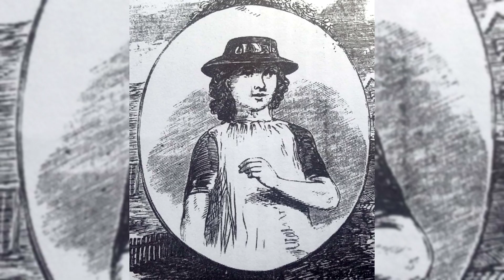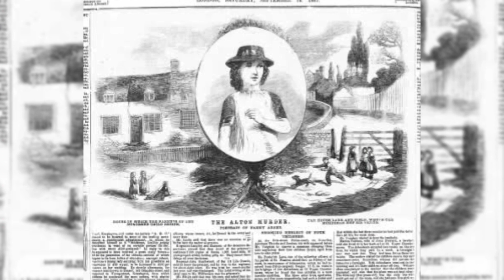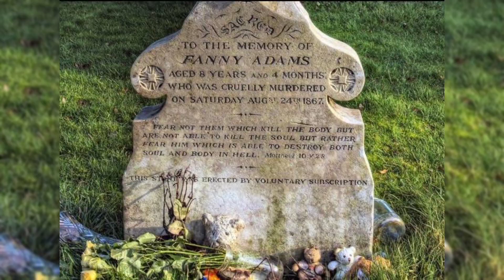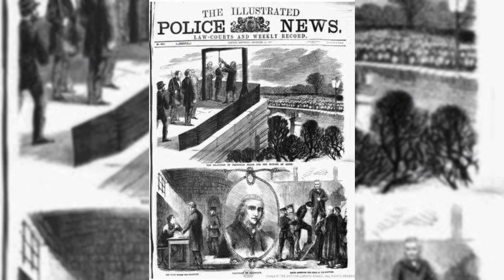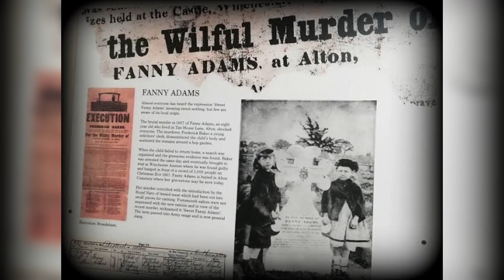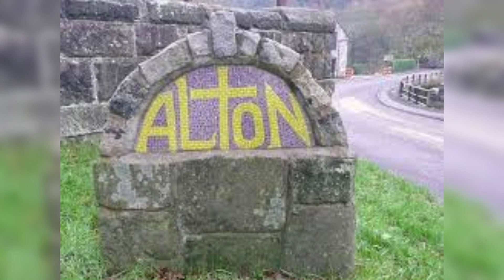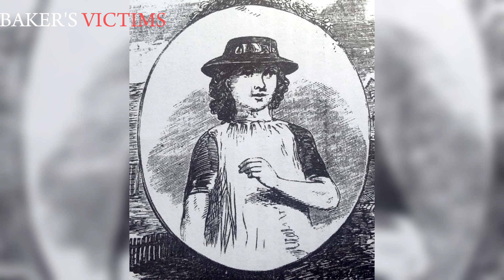The HARROWING case of Fanny Adams | Documentary | True crime | Crimeco